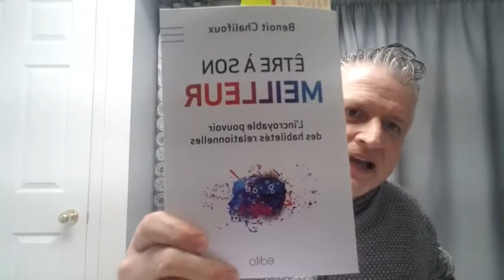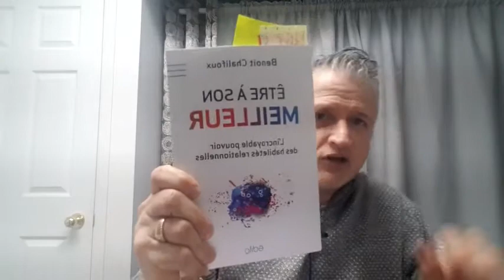Comment développer votre mission d'entreprise ou votre mission personnelle ?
Les rendez-vous du mardi 19h30   Saison 02-E03
Titre : Mesurer vos progrès et présentation de nos 2 prochains invités :
Mardi 26 janvier 19hr30 Sue Muraca (Saison 02-E04)
Et
Mardi 2 février 19hr30 Benoit Chalifoux (Saison 02-E05)
Introduction : Comment développer votre mission📝 d'entreprise ou votre mission personnelle ?
Bonne semaine !   ☕